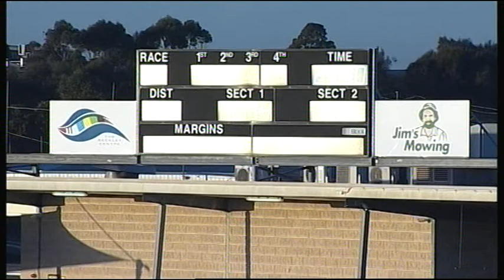GEL FRI 01 JUN 18 R5